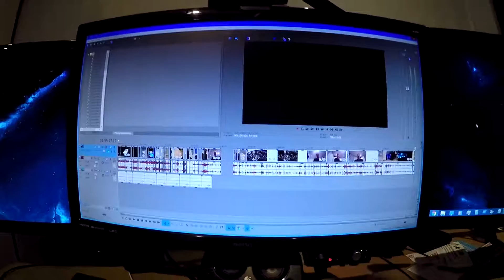Plans For 2017!!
These are my plans for 2017. Comment any video ideas you have also.